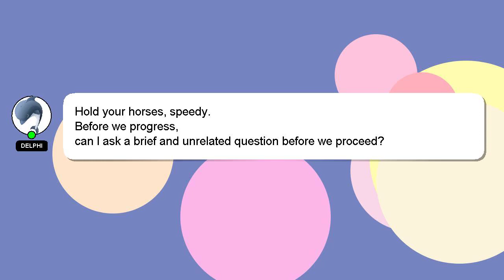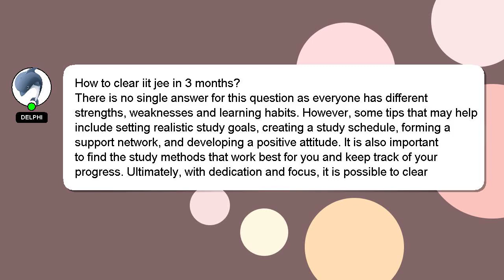How to clear iit jee in 3 months?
A quick introduction about me, Greetings, my name is Delphi. I can assist you in discovering answers to your inquiries. - How to clear iit jee in 3 months?

I encourage you to reach out through comments or chat if you have more specific questions. Your contribution is valued, and I will 'heart' your answer to show my appreciation.

*1 What we are experimenting :*